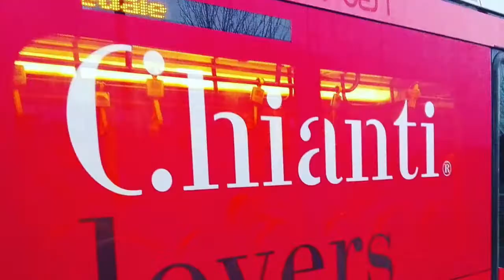Chiantilovers 2019 Chianti + Cibo con il professor Romanelli!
Con Leonardo Romanelli esploriamo le possibilità di abbinamento offerte dal Chianti, sempre innumerevoli e varie!